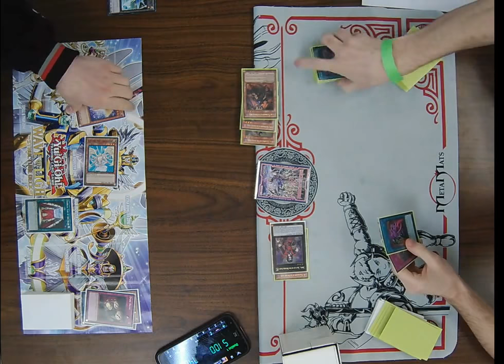Yu-Gi-Oh TCG Weekly Event 02/10/18 Round 1 Taylor Jackson vs Owen Lanier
Yu-Gi-Oh TCG Weekly Event 02/10/18
Round 1